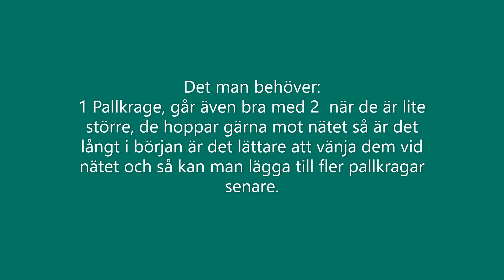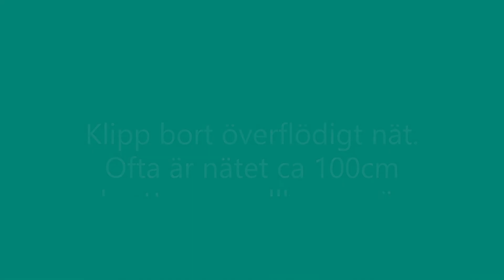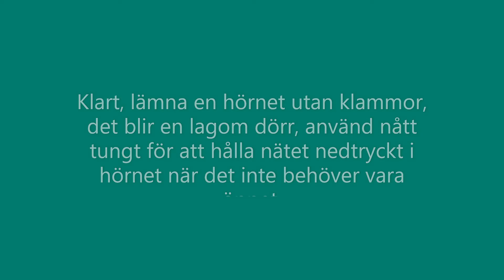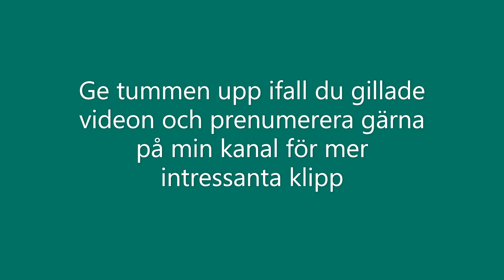Snabb bur - för vaktlar och kycklingar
En enkel burvariant vi använder oss av för att vänja kycklingar och unga fåglar att vara utomhus, enkel att bygga och använda.
Den är dock olämplig för att användas under en längre period då den är ganska liten och inte så rovdjurssäker